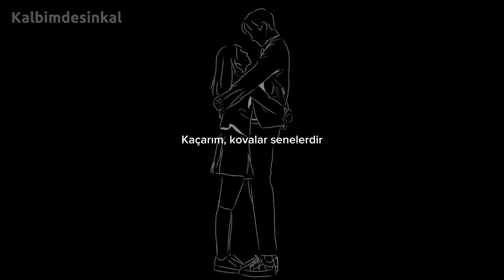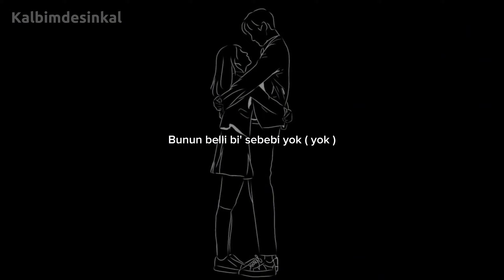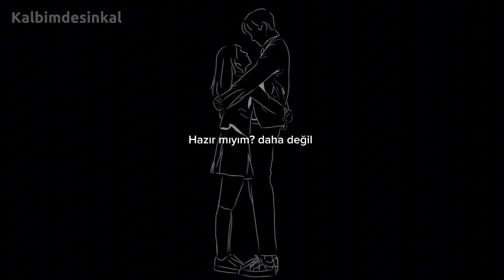Sefo - Veda Saati ( Slowed & Reverb )